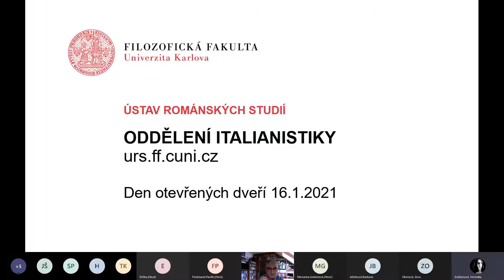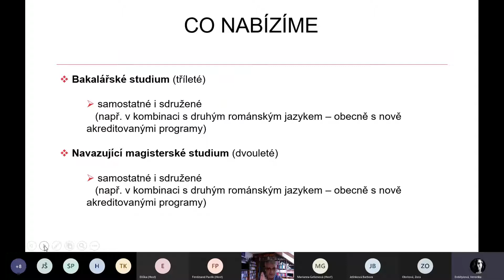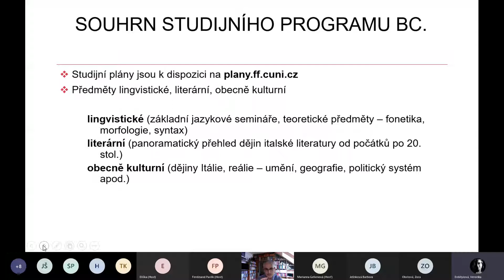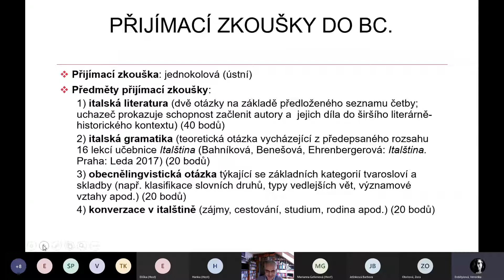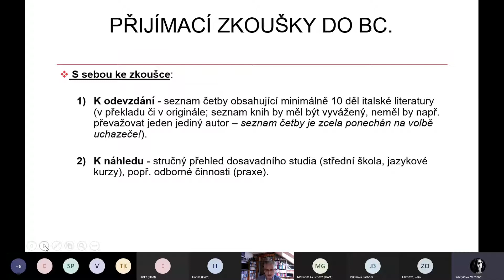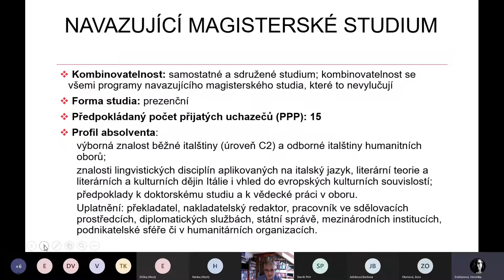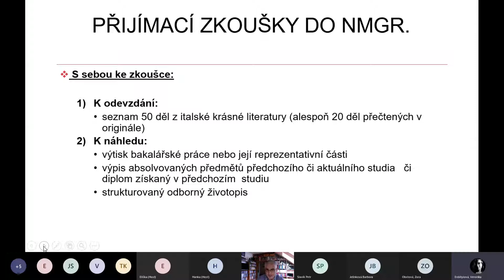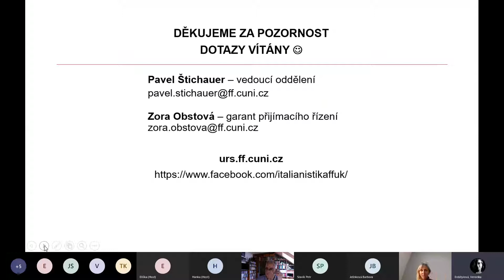Den otevřených dveří FF UK 2021: Italianistika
bakalářské programy 2021/2022: přihlášky do 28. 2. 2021
navazující magisterské programy 2021/2022: přihlášky do 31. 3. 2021